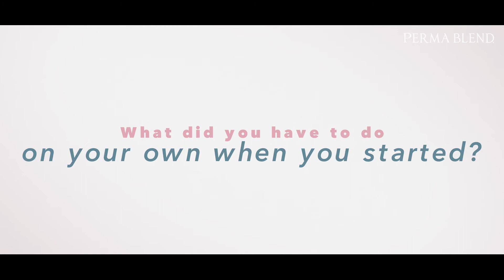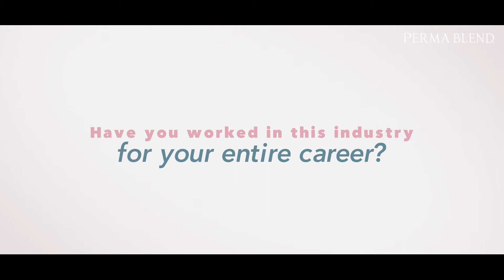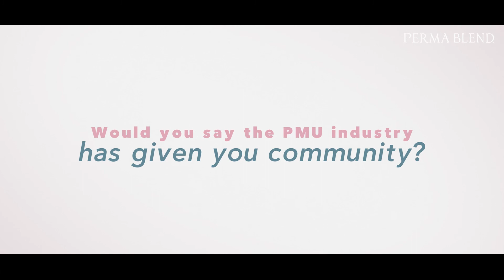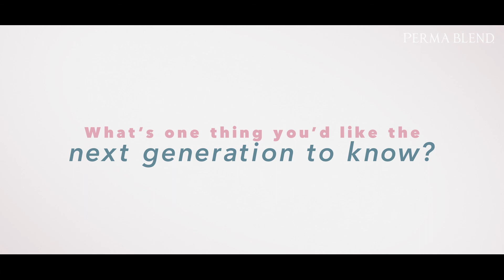Woman Who Changed the Industry feat. Robin Pels | Perma Blend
In this episode of Woman Who Changed the Industry, we are celebrating Robin Pels who has repeatedly made an appearance in our other guests' stories! Learn more about Robin Pels and her influence in the PMU industry by watching the interview above.

ABOUT PERMA BLEND
Perma Blend has enhanced the permanent makeup industry by formulating safer, vegan-friendly pigments. Since the beginning, we have achieved excellent results and earned respect from artists all over the world. Perma Blend doesn’t just create beautiful results - we inspire boldness.

With over 100 pigments, Perma Blend has quickly become a respected leader in the premium permanent cosmetic market. We ensure that our pigments are reliable, authentic, and bold enough to move the industry forward.